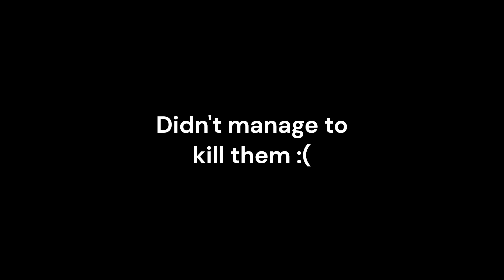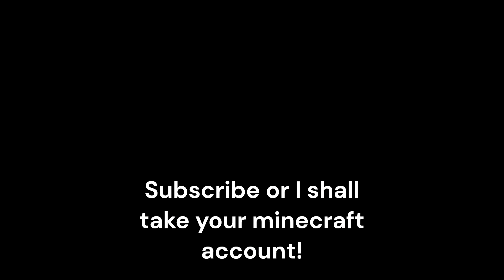Going into the nether and finding a Bastion and more! | Episode 6 | Minecraft Hardcore